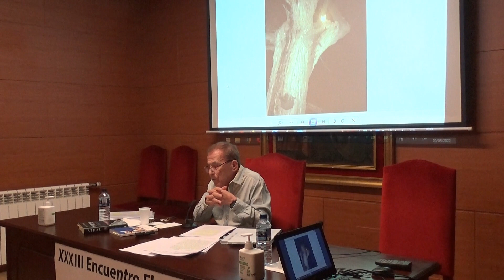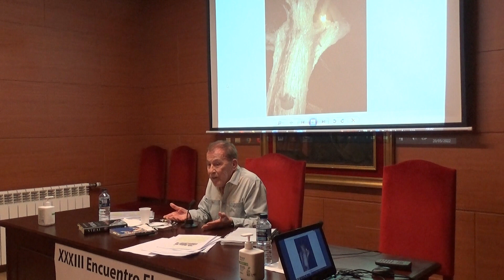Fernando Sánchez Dragó | ¿Quién era el Apóstol SAN JUAN Evangelista, el autor del APOCALIPSIS?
Extracto de la conferencia de FERNANDO SÁNCHEZ DRAGÓ donde habla sobre quién era el Apóstol San Juan Evangelista, el autor del Apocalipsis, que formó parte de la conferencia titulada «Mi viaje a Patmos», dentro del XXXIII Encuentro Eleusino en Ávila: “Apocalipsis: ¿Borrón y cuenta nueva?” (20 mayo 2022). Aparte de hablar sobre quién era el Apóstol San Juan Evangelista, el autor del Apocalipsis, en su conferencia FERNANDO SÁNCHEZ DRAGÓ trata otros temas como el discípulo amado de Jesús, el autor del Apocalipsis, la isla de Patmos, la caída de Pablo en las puertas de Damasco y la visión de Mahoma en la cueva de Hira, la epilepsia y el ataque epiléptico en Patmos, las siete trompetas del Apocalipsis, el vuelo de una mariposa y la teoría de la sincronía, los misterios de la conciencia y el santuario de Eleusis, la vida interior y la externa o "maya", el observador y lo observado, el budismo y las religiones del Libro, la diferencia entre revelación e iluminación, la literatura distópica, "1984" de George Orwell, "Ciudad del Sol" de Tomás Campanella y "Un mundo feliz" de Aldous Huxley, el "Gilgamesh", Antonio Machado y Eugenio d'Ors, el confinamiento de la pandemia del coronavirus, Confucio, Zoroastro, los presocráticos, Buda, el artículo "Sánchez Dragó, lejos de Amarna" de José María Pérez-Muelas, "El camino del corazón" y "Gárgoris y Habidis", el viaje y la literatura, Chernóbil, Benarés, las novelas autobiográficas y el ejemplo literario de Mishima.

Licenciado en Filología Románica y Lenguas Modernas, Fernando Sánchez Dragó ha ejercido la docencia universitaria en España y fuera de nuestro país. Colaboró con la NHK japonesa y la RAI italiana, y, desde que en 1977 comenzara su andadura televisiva con el espacio literario «Encuentros con las letras», ha dirigido y presentado programas de televisión. «Libros con uasabi», en La 2 de TVE, es su última aventura televisiva. Fundador y director del suplemento literario «Disidencias» de «Diario 16», hoy día es contertulio en programas de radio y televisión y columnista en los diarios «El Mundo» y «La Razón». Como escritor, ha cultivado el ensayo y la novela. Entre sus obras destacan «Gárgoris y Habidis – Una historia mágica de España» (1978), «Las fuentes del Nilo» (1986), «El camino del corazón» (finalista del Premio Planeta de 1990), «La prueba del laberinto» (Premio Planeta 1992), «La del alba sería» (1996), «Historia mágica del Camino de Santiago» (1999), «Carta de Jesús al Papa» (2000), «Y si habla mal de España… es español» (2008), «Soseki – Inmortal y tigre» (2009), «Esos días azules. Memorias de un niño raro» (2011), «Shangri-La: el elixir de la eterna juventud» (2016) y «Galgo corredor: Los años guerreros (de 1953 a 1964)» (2020). Ha recibido galardones como el Nacional de Ensayo, el Ondas, el Nacional de Fomento a la Lectura, el Premio Espiritualidad Martínez Roca con «El sendero de la mano izquierda» y el Fernando Lara, con «Muertes paralelas». Sus últimos libros publicados son «Habáname» (Harkonnen, 2021) y la reedición de su primera novela, «Eldorado» (Berenice, 2021).

🎥 Vea más extractos de las CONFERENCIAS de FERNANDO SÁNCHEZ DRAGÓ en los Encuentros Eleusinos

Esperamos que esta información le haya sido de ayuda. ¡Gracias por su visita!